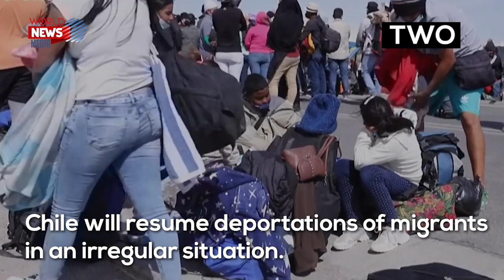VIDEO 🚨 | The United States will implement new travel requirements to enter the country.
VIDEO 🚨 | The United States will implement new travel requirements to enter the country; Chile will resume deportations of migrants in an irregular situation. Here are the 5 news you need to know today.